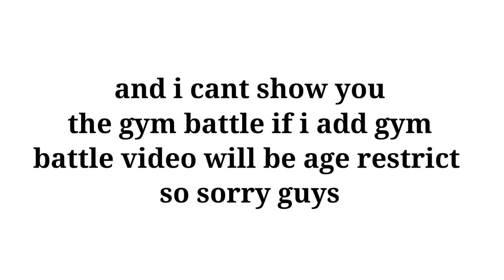pokemon ecchi gameplay (ep.09)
hey guys in this video I am playing pokemon ecchi in android I deafeat gym of marigold city in offline.